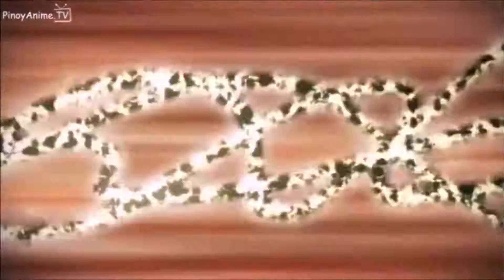Same Old War AMV